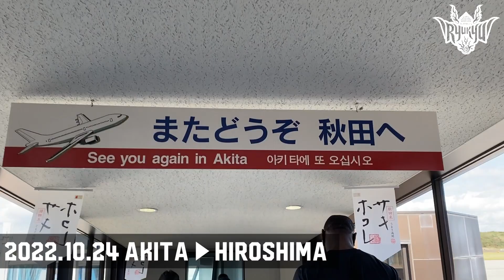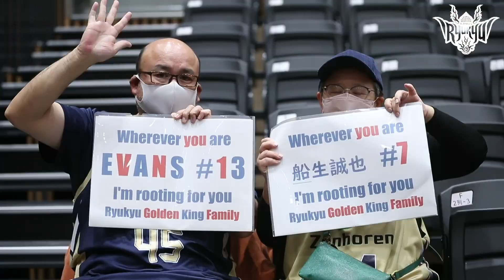【秋田から広島へ】元チームメイトとの再会も！長期遠征最後の戦い。【プロバスケの裏側密着】vol.20